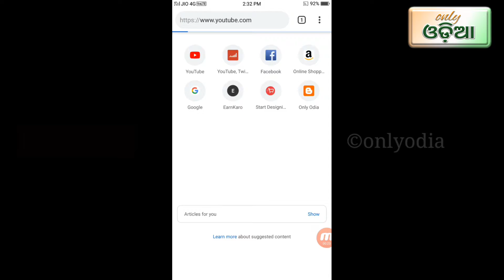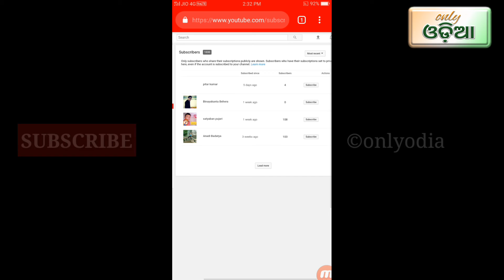How to check subscriber your YouTube channel classic studio odia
How do I see how many subscribers I have on YouTube?